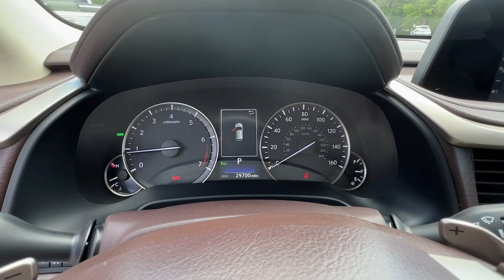2020 Lexus RX Woodstock, Canton, Holly Springs, Kennesaw, GA P160560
Eminent White Pearl Used 2020 Lexus RX 350 available in Woodstock, Georgia at Krause Family Ford. Servicing the Canton, Holly Springs, Kennesaw, GA area.

Recent Arrival! brCertified!brbr20/27 City/Highway MPG White 2020 Lexus RX 350 4D Sport Utility FWD 8-Speed Automatic and 3.5L V6 DOHC 24VbrbrParchment w/NuLuxe Seat Trim 3.329 Axle Ratio 4-Wheel Disc Brakes 9 Speakers ABS brakes Air Conditioning AM/FM/CD Radio Apple CarPlay/Android Auto Auto High-beam Headlights Auto-Dimming Rear-View mirror Automatic temperature control Brake Assist Electronic Stability Control Exterior Parking Camera Rear Front Bucket Seats Front Center Armrest Front Dual Zone Electronic A/C Fully automatic headlights Garage door transmitter: HomeLink Heated Power Door Mirrors Leather Shift Knob Leather steering wheel Low Tire Pressure Warning NuLuxe Seat Trim Power Driver Seat Power passenger seat Power steering Power Windows Rain Sensing Wipers Rear window defroster Rear window wiper Remote Keyless Entry Security system Smart Power Tialgate Speed control Speed-sensing steering Split folding rear seat Spoiler Steering Wheel Mounted Audio Controls Tachometer Telescoping steering wheel Tilt Steering Wheel Trip computer Turn Signal Indicator Mirrors Variably intermittent wipers Wheels: 18 Split-5-Spoke Alloy.brbrKrause Care: Paint & Fabric Protection Sanitizer + Antimicrobial Rain Repellent Door Edge & Cup Headlight Protection Anti-Theft Vin Etching A/C System Refresh Nitrogen Tire Service Stolen Vehicle Assistance Roadside Assistance Collision Loyalty Credit Digital Fraud Protection.brbrCertification Program Details: 139-Point Inspection by Factory-Trained Technicians 90-Day/4000-Mile (whichever comes first) Comprehensive Warranty1 Nationwide Dealer Network for Service and Accessories Complimentary 24/7 Roadside Assistance2 CARFAX Vehicle History Report3 11000 FordPassTM Rewards Points4 to Use Toward Your First Maintenance Visit Exceptional Coverage Comes Standard. 2 See your dealer for coverage details. Roadside Assistance is included for certain owners and available to everyone for a per-service fee. Ford reserves the right to change program details without obligations. 3 CARFAX is a registered trademark of CARFAX Inc. 4 FordPass App compatible with select smartphone platforms is available via a download. Message and data rates may apply.brbrbr*Please contact dealer for full details. All prices do not include taxes estimated tax fees dealer documentary fee certification costs reconditioning costs and any installed equipment. *Limited warranties see dealer for details* A short visit to Krause Family Ford located at 195 Woodstock Parkway Woodstock GA 30188 can get you a hassle free deal on this trustworthy vehicle today!